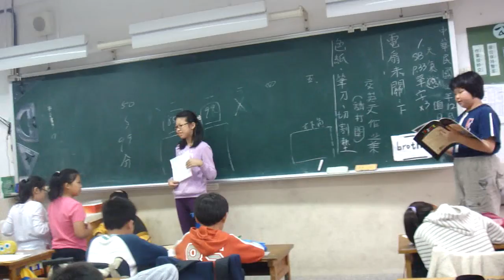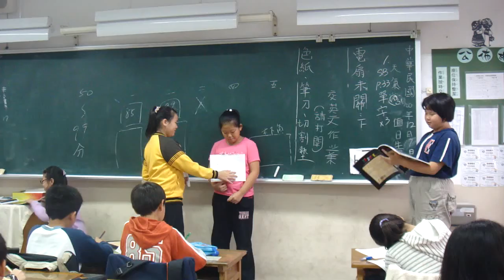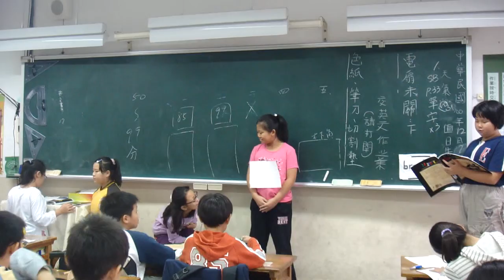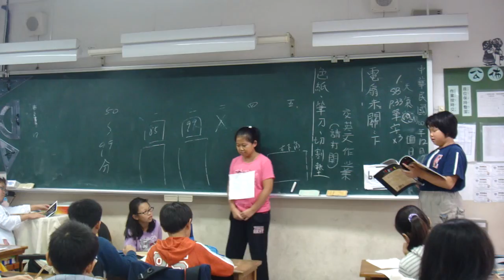五信活化英文 第三組演出